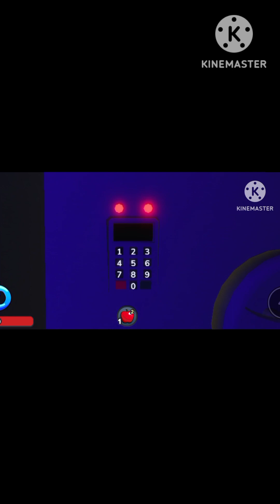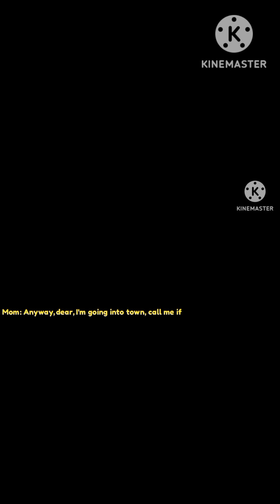JOHN AND MARK ADVEENTURE STORY